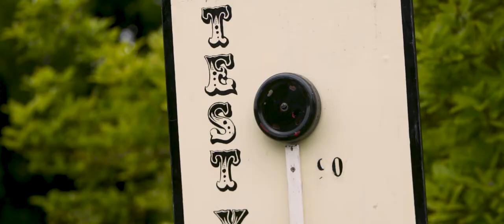Birtsmorton Court Wedding Film - Elin and David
The wedding trailer for Elin and David at Birtsmorton Court

Blue Ridge Wedding Videography offers you extensive packages in wedding videography from award winning film makers.